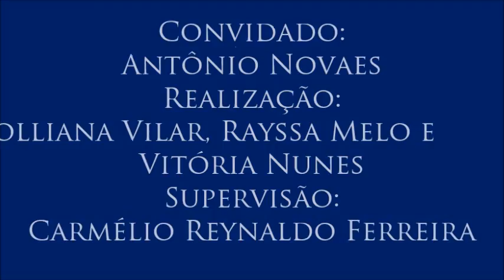IV Colóquio sobre Diversidade Étnica, com Antônio Novaes - 5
Lei de cotas e meritocracia
Antônio Novaes explica a questão da meritocracia envolvendo a lei de cotas das universidades e cita outras possibilidades que abrangem a diversidade nessas instituições.
Quinto vídeo do colóquio realizado para a disciplina Jornalismo e Cidadania com o professor Antônio Novaes (do Núcleo de Estudos e Pesquisas Afro-brasileiras e Indígenas e do Programa de Pós-Graduação em Educação da Universidade Federal da Paraíba) no dia 20 de abril de 2016. Organização de Polliana Vilar, Rayssa Melo e Vitória Nunes. Supervisão: Carmélio Reynaldo Ferreira.